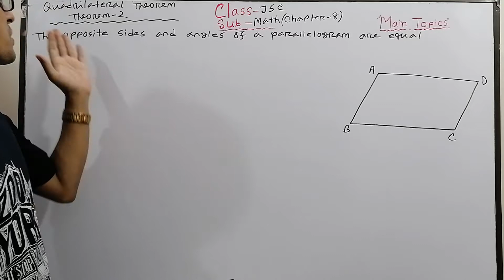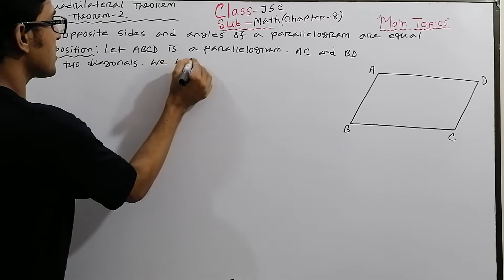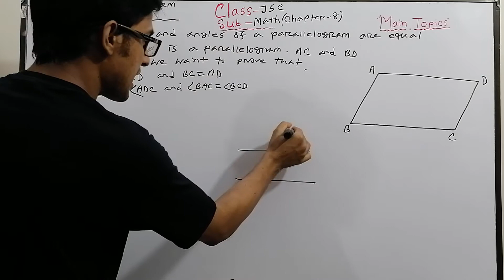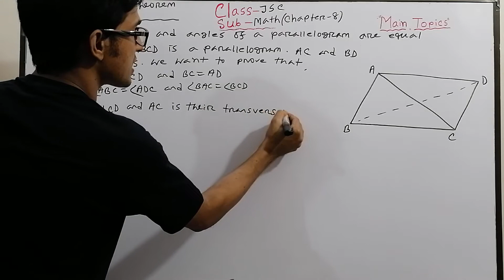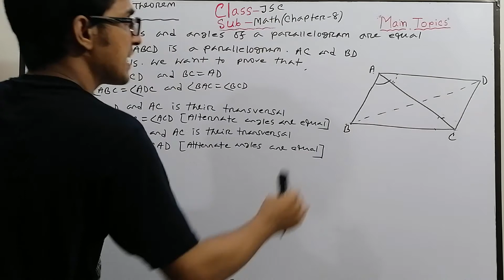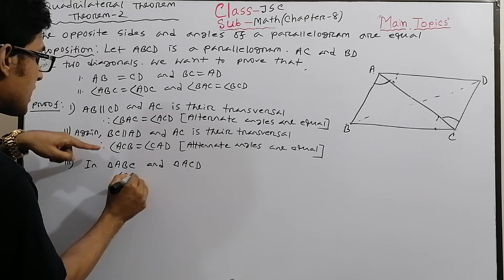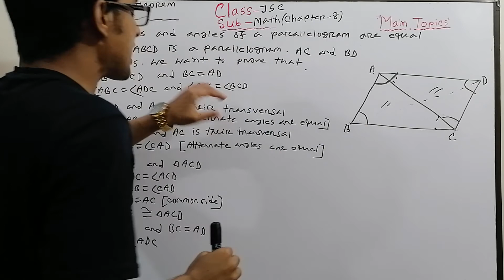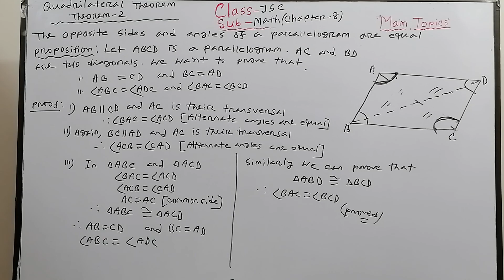JSC Geometry-Quadrilateral Theorem-2 Online class